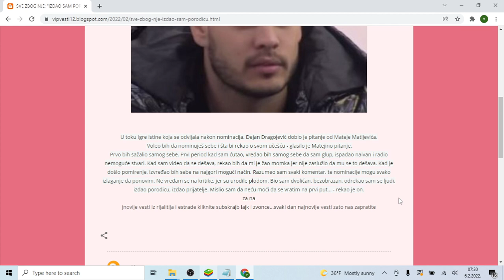SVE ZBOG NJE IZDAO SAM PORODICU, PRIJATELJE ! Dejan Dragojević izneo ŠOK PRIZNANJE Bio sam bezobra